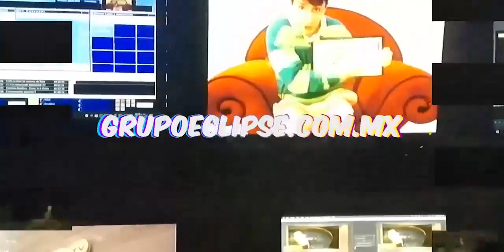COMIENZA EL RODAJE EN LAS RIELES DEL TREN MAYA